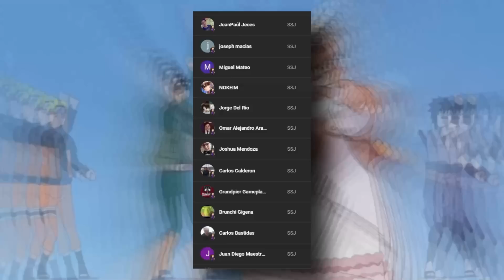Naruto Kai Capitulo 268 (NS 322 Y 323) ¿Qué Malio Sal?